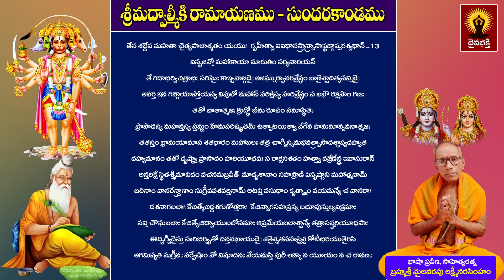సుందరకాండ అధ్యయనం || Sundara Kanda Adhyayanam - 242 by Mylavarapu Lakshmi Narasimham